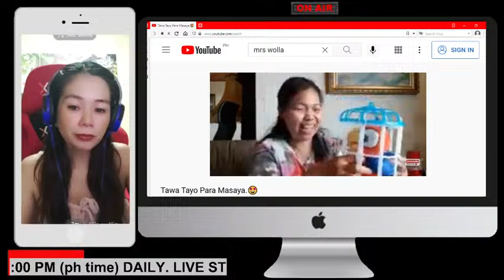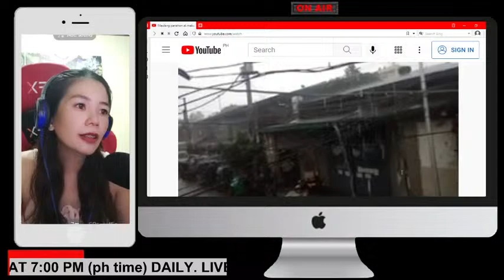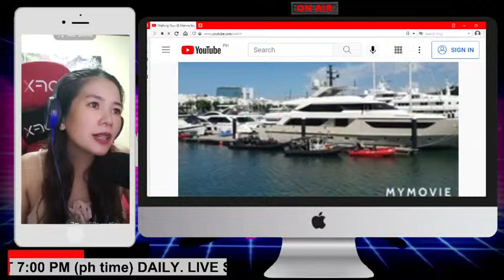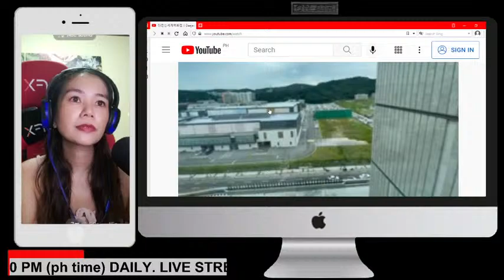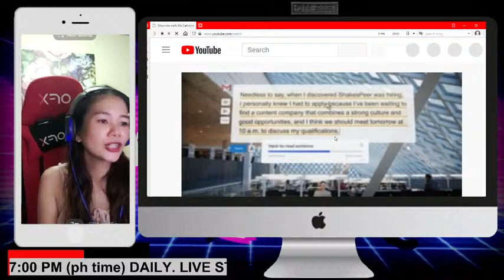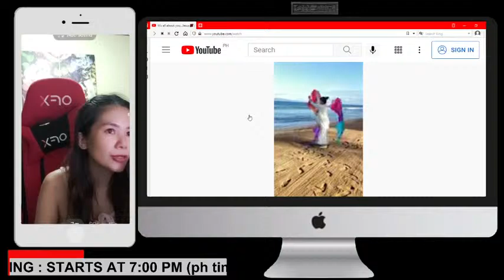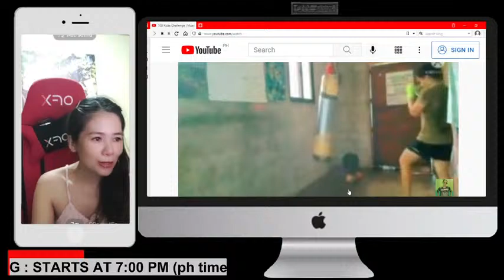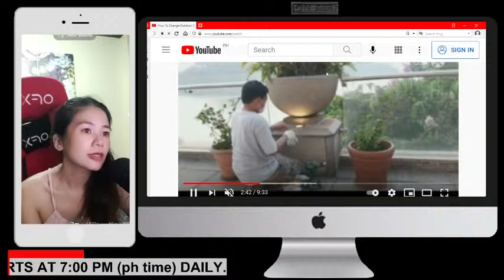385th- LETS PLAY YOUR VIDEO | GET A NEW FRIENDS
HELLO WORLD! ARE YOU LOOKING FOR A NEW FRIENDS? A LEGIT, HONEST AND ORGANIC? PANG FOREVER?  PLS COME AND JOIN US!!

LIVE START: 8pm -11pm. PH TIME

Note:
Playing of video is first come, first serve basis. Except for the superchatter to be played on the spot.

BE FRIENDLY! BE HAPPY! BE POSSITIVE! LABAN LANG!